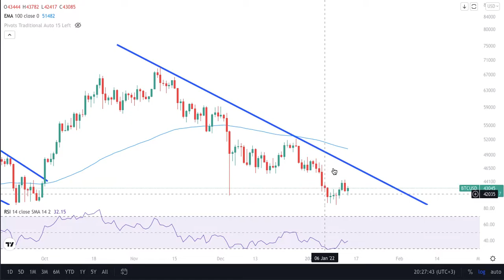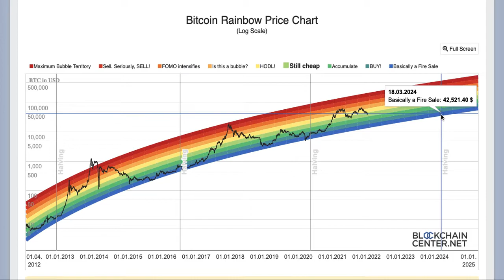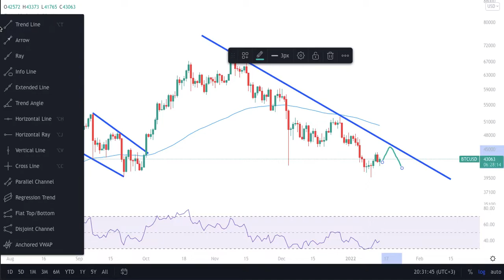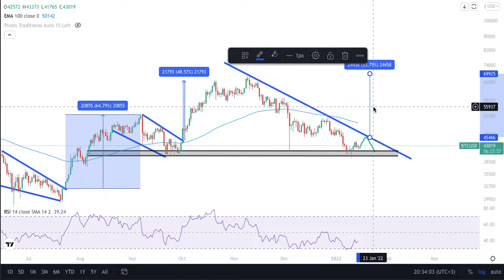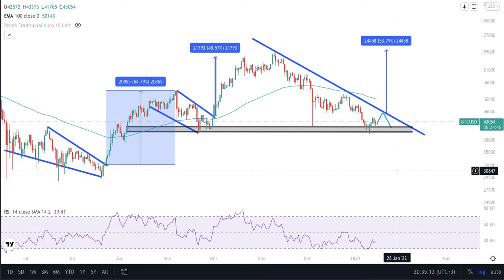Bitcoinde Ayı piyasası mı, Boğa piyasası mı?